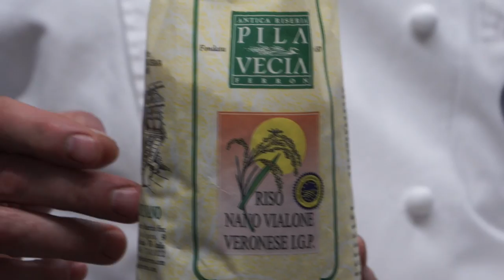In cucina con LUCIANO ZAZZERI